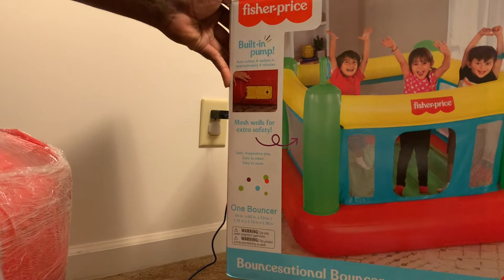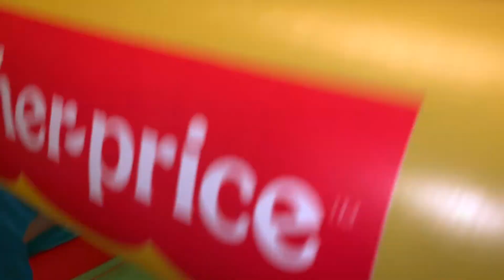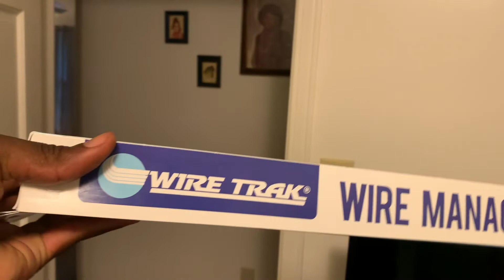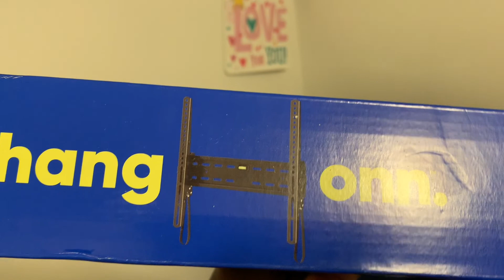Life Off The Road | Putting Up A Playpen & Mounting A TV ON Wall With MY Son Help | Life Journeys